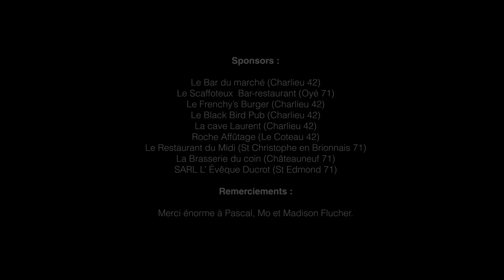4 musicians who will make you wiggle your legs and butt : The Buzzmen !!! Stop breaking down !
Here are the Buzzmen !!!

4 rockers, music crazies who have played the greatest scenes, their journeys have brought them to the crossroads to play their blues rock and make the devil and all the saints dance!!!